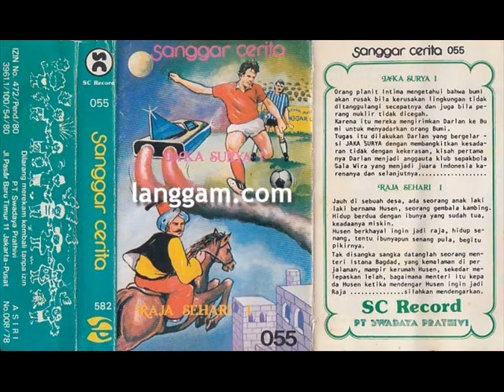SANGGAR CERITA - JAKA SURYA (BAGIAN PERTAMA)